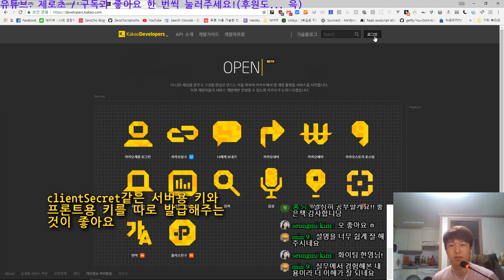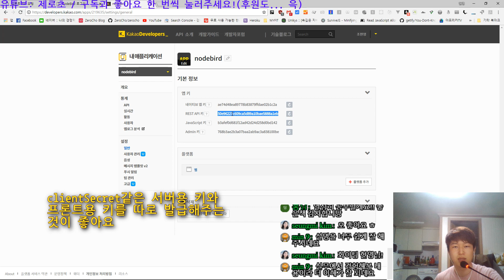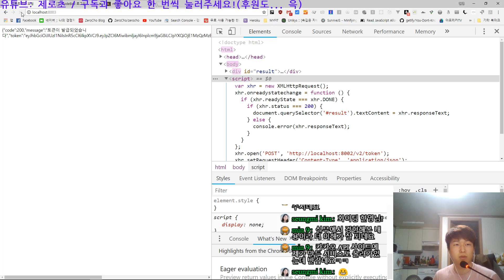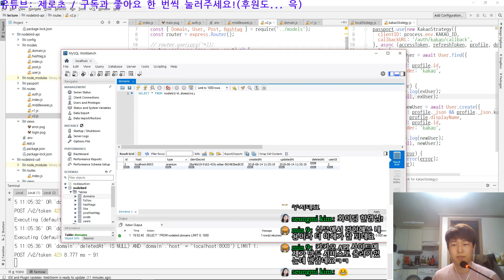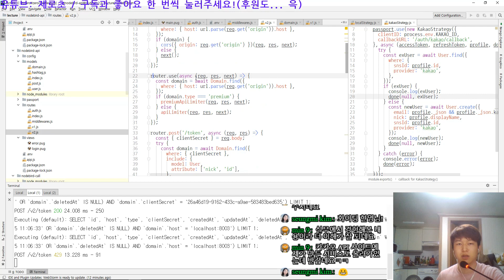ZeroCho의 Node.js 교과서 강좌 11-10. 스스로 해보기 2(무료/유료에 따라 사용량 차등 제한)